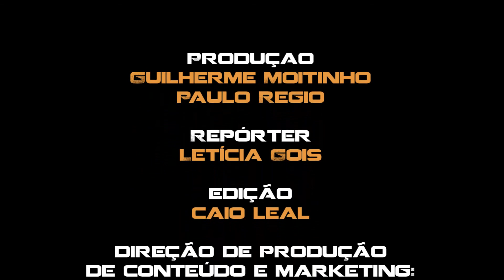Mika em batepapo e desafio dos sinais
A TV BLOG HCNOAR  encontrou o cantor e ator Micael Borges (Mika) e soube tudo sobre a sua carreria e sobre a nova música Sinais em um desafio divertido.
Matéria completa: